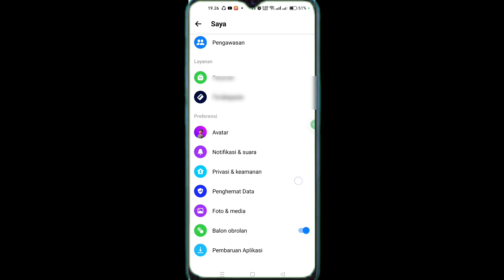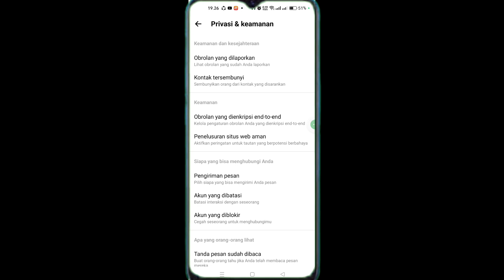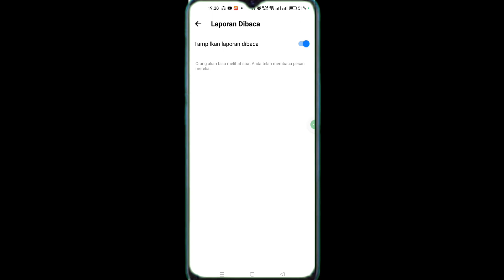Cara menyembunyikan laporan sudah di baca di mesenger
Cara menyembunyikan laporan di baca di messenger.

kali ini utep channel bagikan tutorial cara agar tidak ketahuan oleh si pengirim kalau kita sudah baca pesan mesenger.atau Cara menyembunyikan laporan di baca di mesenger.

bagaimana cara menyembunyikan laporan di baca di messenger?
bagaimana cara sembunyikan laporan di baca di inbox?